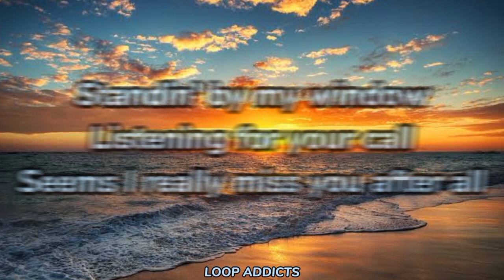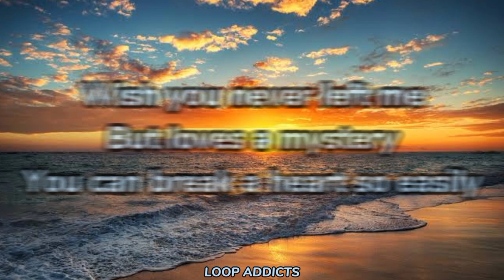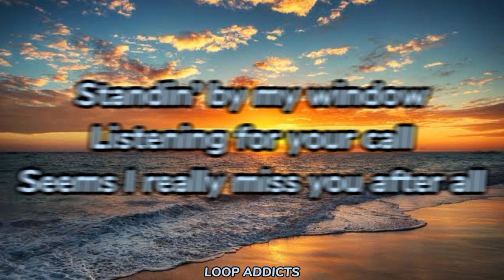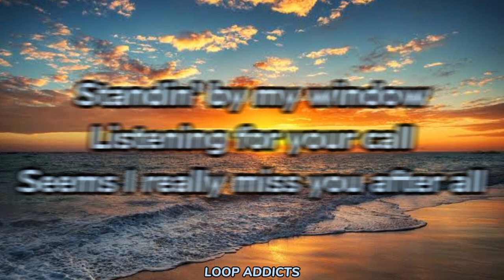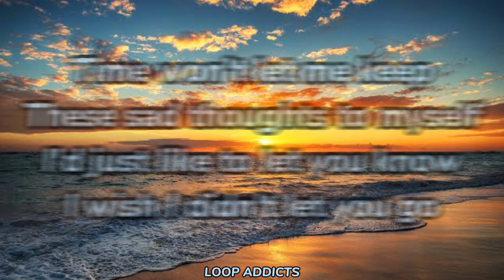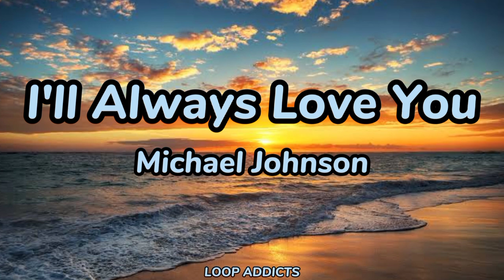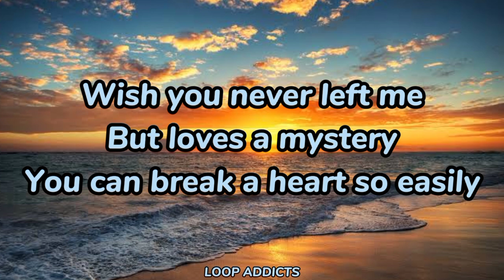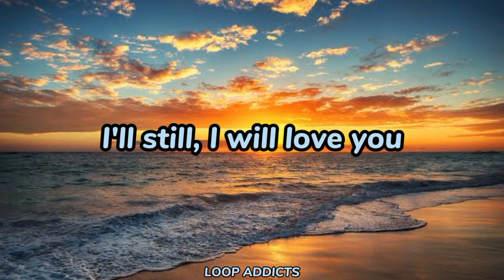I'll Always Love You by Michael Johnson | 1 hour Lyric Video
i'll always love you deep inside this heart of mine
i'll always love you deep inside this heart of mine lyrics
i'll always love you even if we're not together
i'll always love you even if you don't love me
and i e i will always love you lyrics
i'll always love you for the rest of my days
i'll always love you just the same charlie parker
lyrics i'll always love you (feat. shai) boney james

🔴Na LSS ka ba sa isang kanta?

🤔Do you also have any suggestions of music you want us to loop?
✍️Comment it down below and we will get it done for you. See you in our next video.